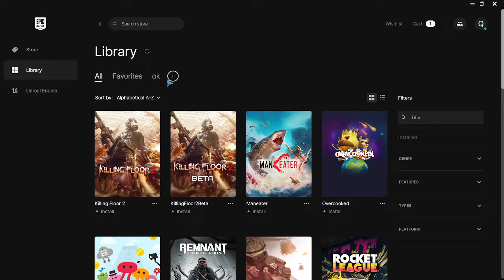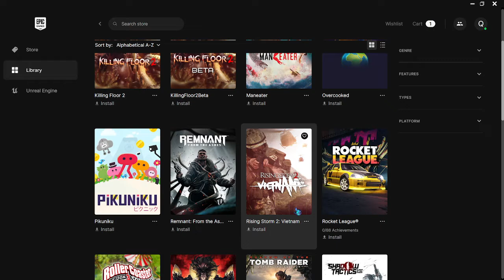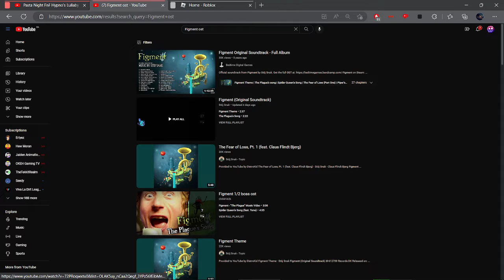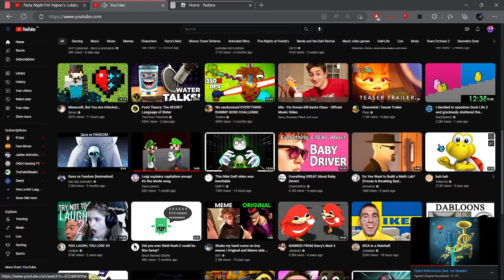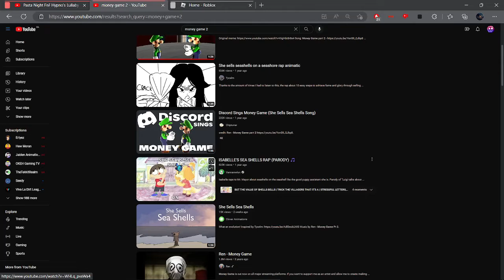I got 3 new epiok games lel